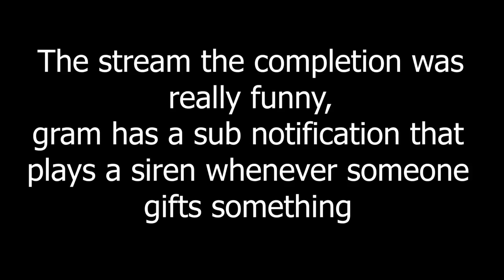(Verification) LIMBO 64% | BGram